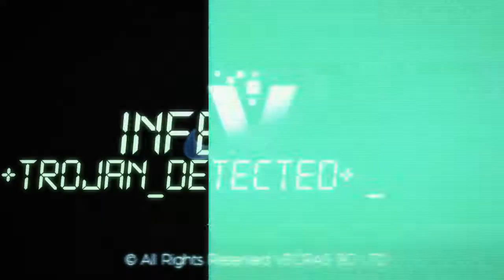Cobra Internet Security NG eDiTioN 2017 coming soon.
Cobra Internet security is coming soon. Massive detection, Lite size, Basic User UI. The most Extreme coverup product will launching soon. Collaboration of Australia and Bangladesh, Top Security Firms - Rafusoft, Vecras, Cybersecurity revolution the cobra for shutter down the malwares.